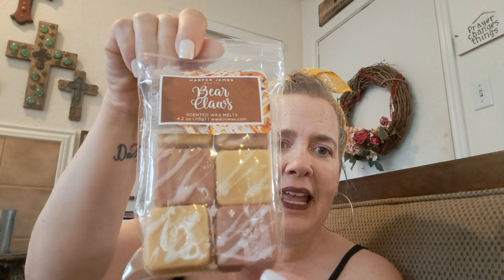🌟Harper James Wax Co.🌟 - UNBOX WITH ME!!! - Collection #1 - May 12, 2023.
Harper James Wax Co.
HarperJamesWaxCo